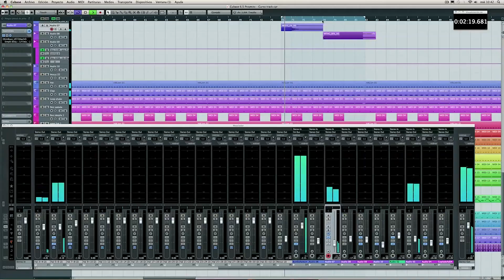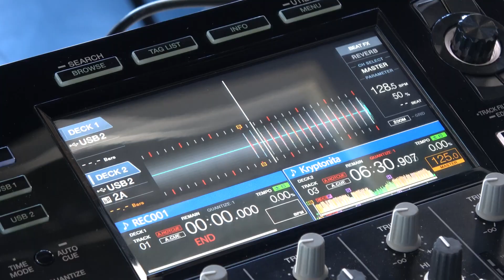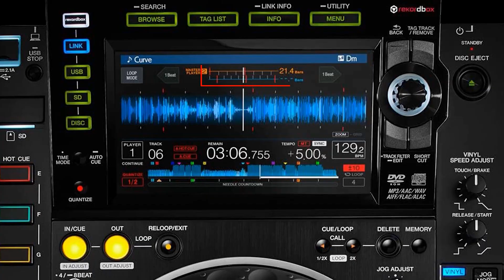YA DISPONIBLE CURSO DE DJ (ON LINE)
Aprende con nosotros como instalar paso a paso Rekordbox 6, el programa de gestión musical de Pioneer DJ, así como todas sus configuraciones.
Veremos como buscar música en internet, descargarla a la mejor de las calidades, organizarla y como utilizarla de forma eficiente.
Trabajaremos con los multireproductores CDJ3000, así como con sistemas todo en uno como la DDJ400, DDJ 800 o la XDJ-XZ de Pioneer DJ, abriendo así, lo máximo posible ,el abanico de posibilidades que nos ofrece esta marca nipona.
Te enseñaremos a sincronizar, acompasar, ecualizar, mezclar, utilizar efectos y herramientas para ser creativo en tu sesión como DJ.
No tendrás dudas sobre como funciona el mezclador de Pioneer DJM-900nxs2, el standard en una cabina profesional.
Profundizaremos en aspectos importantes del software, el hardware y te daremos nuestros trucos y consejos adquiridos tras muchos años de trabajo y aprendizaje.
Disfruta de estás horas de formación y domina perfectamente tanto una cabina profesional, como un equipo para tu Home Studio sencillo y accesible.
Además, tendrás la posibilidad de aclarar tus dudas con nosotros y seguir paso a paso tus logros y avances.

Javier Galiano, también conocido como MOEBB, es técnico de sonido y DJ profesional hace más de 25 años. Combina su carrera en las mejores cabinas con la de locutor de radio en activo, así como productor musical y formador de futuros DJ´s, siendo director de Metro Dance School y Plastic CLM.
Alon, por su parte, es técnico de imagen y sonido, e imparte formación musical desde hace una década. Algunos de sus cursos han sido seguidos por más de dos millones de personas y tiene un canal de YouTube dedicado al mundo del Dj que supera los 100.000 seguidores.
En este curso, de unas siete horas de duración, veremos desde cero, todo lo que necesitas saber para hacer mezclas de calidad.